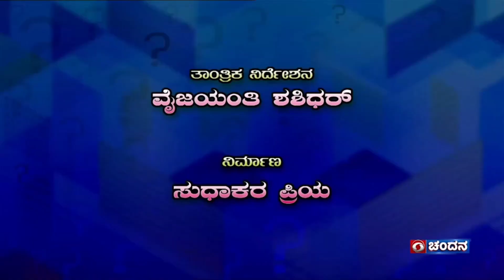| ಅದೂ ಯಾವ ಟೈಂ ಅಲ್ಲಿ ಏನ್ ಮಾಡಬೇಕೋ ಹೆಂಗೆ ಮಾಡಬೇಕೋ ಮಾಡ್ತೀನಿ | RAKSHAK BULLET |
Hello Friends, Welcome To Our New YouTube Channel "Kiraathaka"

I Am Not The Owner Of Any Content Which I Used In Any Videos , All Resources Like Picture Or Videos Or Audio From Google Or Any Other Helpful Websites Which Help Us To Explain Our Video Nicely Or Deeply , So I Credit To All My Work To Google Or Any Other Sites .If I Used Any Other’s Content Then I Will Definitely Give Credit To Him Also . Thank you...I Hope All Owner's Understand to Me, If I Used Some Contents in My Videos.